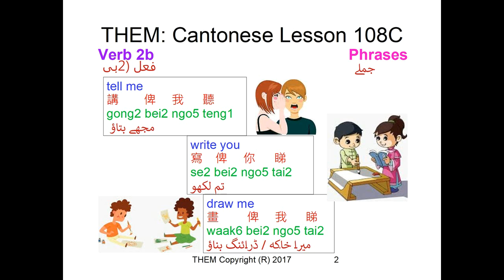Verb 2 a/b/c | TheM CantoChannel | Lesson 108C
2: Sign up for our WhatsApp Cantonese Learning Group